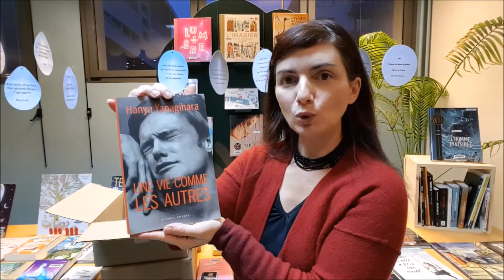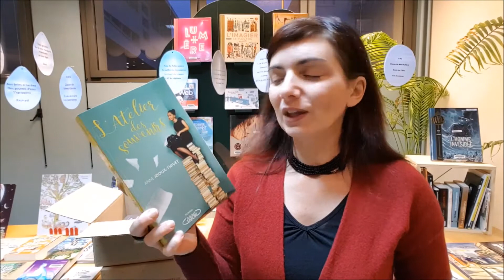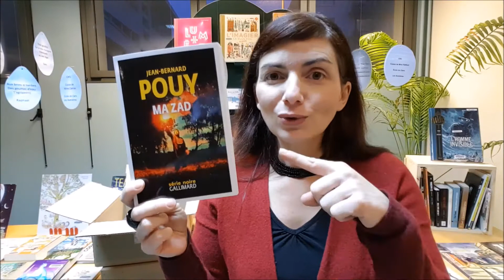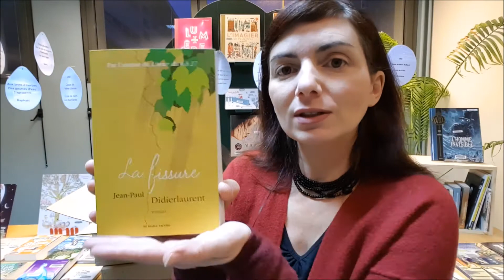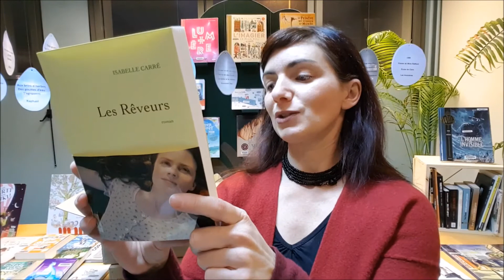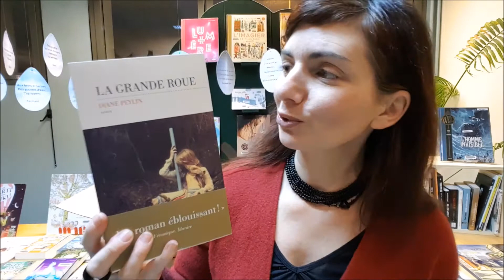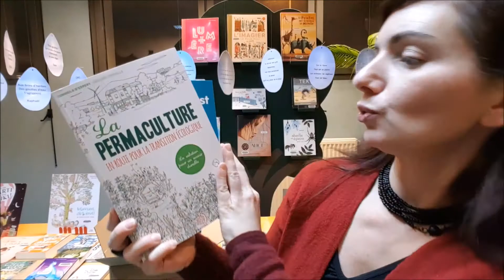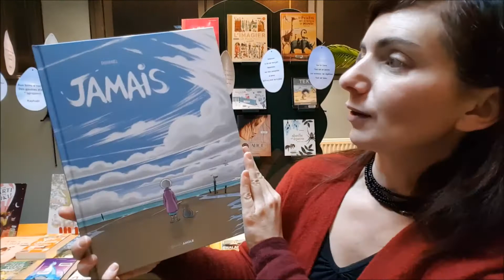Les nouveautés du rayon adulte #7: février 2018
Voici les romans, documentaires et BD qui arrivent au secteur adulte en ce mois de février. Il y a une grosse partie romans, une part belle faites au livres sur le jardin (la saison approche) et enfin côté BD c'est un peu pauvre, mais toutes n'étaient pas encore arrivées.
Pour les réserver c'est sur notre catalogue en ligne que ça se passe à l'adresse: acv.bibenligne.fr
Laetitia